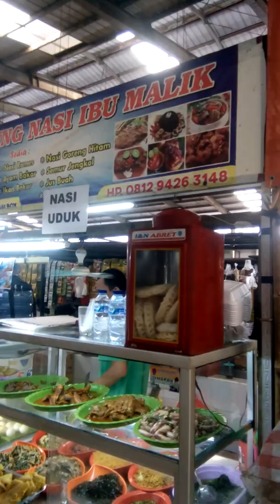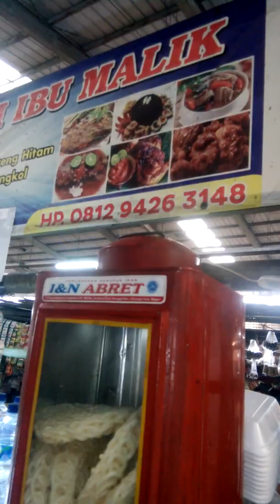Cari sarapan nasi uduk di pasar modern Grandwisata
Teman-teman, hari minggu adalah saat yang tepat me-recharge kembali energi kita setelah kurang lebih selama lima hari beraktivitas mencari nafkah. Salah satu cara yang tepat adalah dengan berolah raga secara rutin di akhir pekan. Dan saya memilih jogging untuk menjaga keseimbangan energi, baik secara fisik, emosional dan spiritual. Karena jogging itu biayanya murah, modal sepatu, celana training, kaos oblong dan kemauan. Jangan lupa, bahwa yang terakhir itu yang paling efektif.

Setelah berjogging menempuh jarak kurang lebih empat kilometer, saya merasa lelah, lapar dan haus. Dan tempat yang tepat untuk melepaskan diri dari dahaga tersebut adalah, warung nasi uduk.

Sebelumnya, saya ajak kalian berkeliling sejenak di pasar modern Grandwisata, menyaksikan banyak orang bertransaksi, memutar roda perekonomian di negeri ini. Peristiwa ini terjadi pada tanggal 9 Februari 2020.

Hingga tibalah saya di warung langganan saya, Warung Nasi Ibu Malik. Biasanya saya sarapan nasi uduk disini setelah selesai berolahraga di akhir pekan. Selain rasanya lezat, harganya juga terjangkau, dan pelayanannya juga cepat, ramah dan profesional.

Jadi jangan lupa makan di warung ini kalau kalian mampir ke pasar modern Grandwisata.  Disini dijual berbagai menu standar masakan betawi seperti aneka pepes, nasi rames, nasi goreng hitam, sop iga sapi, ayam bakar, semur jengkol, pecak ikan, ikan bakar, jus buah, nasi uduk dan lain-lain. Warung nasi Ibu Malik juga menerima pesanan nasi box untuk berbagai macam acara seperti:  arisan, ulang tahun, pengajian, kenduri atau selametan, dan lain-lain.

Ok teman-teman, selamat makan. Sampai jumpa di video-video saya selanjutnya!

Terima kasih sudah menyaksikan video ini, semoga bermanfaat. Bagikan kepada keluarga, kerabat atau sahabat yang membutuhkan. Terus berkarya dan tetap semangat!